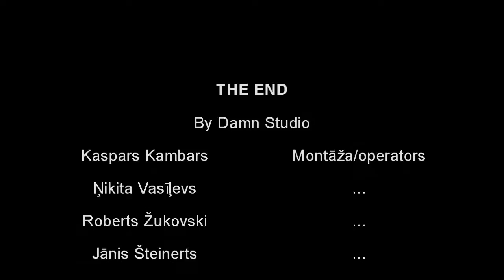Rocky Sharpe & The Replays - Rama Lama Ding Dong Parody